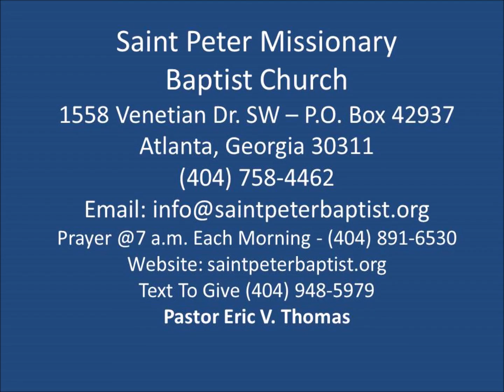Wanting & Waiting is OK; But Willing will get You WELL - Pastor Thomas